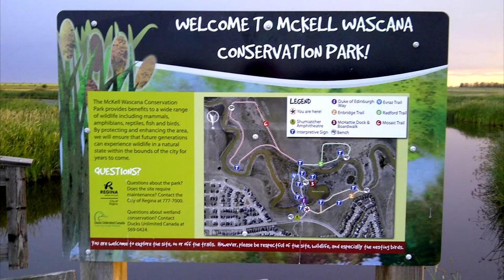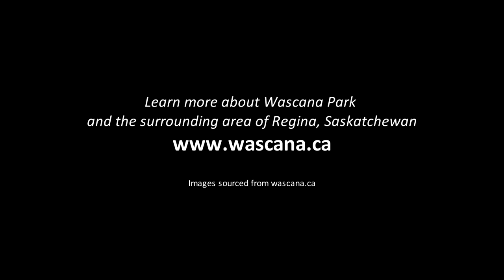Wascana Park - Elizabeth Raum - SPO Chamber Ensemble - SPO S42E00 Civic Holiday Weekend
Elizabeth Raum, composer; SPO Chamber Ensemble, performers

Originally performed and recorded: February 8, 2020
Audio recorded and produced by John S. Gray
Video edited and produced by Devin Scott.

Notes from the Composer:

"Well, that brought me back!! I used to walk around the lake every day for exercise. The pictures were very beautiful and worked great with the music.

This video is a nostalgic experience, seeing the pictures. Wascana Park is indeed a beautiful place to go for walks. We used to be able to skate on the lake in the winter and once a week, the fire department would come and smooth out the surface. It was the Waskimo Festival with ice sculptures and various other activities, but then we had a couple of warm winters where the lake wasn’t safe although I gather it’s been pretty cold there lately.  I just looked it up and it did start up again."